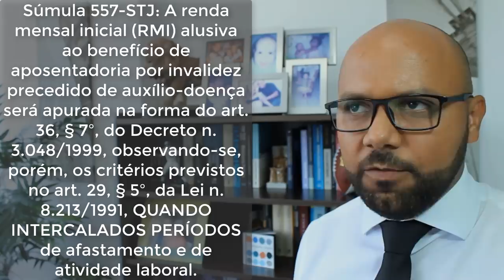APOSENTADORIA POR INVALIDEZ, GRANDE INVALIDEZ. REFORMA DA PREVIDÊNCIA 2019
SE INCREVA NO CANAL E COMPARTILHE ESSA INFORMAÇÃO COM TODAS AS PESSOAS QUE PRECISAM.
Aposentadoria por Invalidez
Fundamentação legal: Lei 8.213/91. Art.42 a 47
Art. 42. A aposentadoria por invalidez, uma vez cumprida, quando  for o caso, a carência exigida, será devida ao segurado que, estando ou não em gozo de auxílio-doença, for considerado incapaz e insusceptível de reabilitação para o exercício de atividade que lhe garanta a subsistência, e ser-lhe-á paga enquanto permanecer nesta condição.
§ 1º A concessão de aposentadoria por invalidez dependerá da verificação da condição de incapacidade mediante exame médico-pericial a cargo da Previdência Social, podendo o segurado, às suas expensas, fazer-se acompanhar de médico de sua confiança.

1- Fato gerador do benefício: Incapacitado para qualquer atividade de trabalho.
OBS: Essa incapacidade não são apenas critérios médicos, mas também condições pessoais e sociais.

Súmula 47 da TNU: Uma vez reconhecida a incapacidade parcial para o trabalho, o juiz deve analisar as condições pessoais e sociais do segurado para a concessão de aposentadoria por invalidez.

Súmula 77 da TNU: O julgador não é obrigado a analisar as condições pessoais e sociais quando não reconhecer a incapacidade do requerente para a sua atividade habitual.

Súmula 78 da TNU: Comprovado que o requerente de benefício é portador do vírus HIV, cabe ao julgador verificar as condições pessoais, sociais, econômicas e culturais, de forma a analisar a incapacidade em sentido amplo, em face da elevada estigmatização social da doença.

2- Requisitos legais: Ter qualidade de segurado do INSS
Art.42.§ 2º.

Súmula 53 da TNU: Não há direito a auxílio-doença ou a aposentadoria por invalidez quando a incapacidade para o trabalho é preexistente ao reingresso do segurado no Regime Geral de Previdência Social.

3- Carência: 12 contribuições mensais (Art.25,I).
- Dispensa a carência, (art.26, II, combinado com art.151): Acidente, doenças relacionadas ao trabalho e as doenças relacionadas pelo Ministério da Saúde, (rol exemplificativo).

OBS: Mudança em 2019! PERDA DA QUALIDADE DE SEGURADO:
Art. 27-A.

Súmula 73 da TNU: O tempo de gozo de auxílio-doença ou de aposentadoria por invalidez não decorrentes de acidente de trabalho só pode ser computado COMO TEMPO DE CONTRIBUIÇÃO OU PARA FINS DE CARÊNCIA quando intercalado entre períodos nos quais houve recolhimento de contribuições para a previdência social.

4- Valor do Benefício: 100% do salário de benefício (SB), sem FP.
Art. 44.
OBS1: Não tem limitador de valor que tem no auxílio-doença.

OBS2: Cálculo do benefício precedido de auxílio-doença (conversão):
 Decreto 3.048/99. Art. 36.§ 7º .

E aí isso NÃO é ilegal. “ REVISÃO DO 29”:
Art.29.§ 5º

Súmula 557-STJ: A renda mensal inicial (RMI) alusiva ao benefício de aposentadoria por invalidez precedido de auxílio-doença será apurada na forma do art. 36, § 7º, do Decreto n. 3.048/1999, observando-se, porém, os critérios previstos no art. 29, § 5º, da Lei n. 8.213/1991, QUANDO INTERCALADOS PERÍODOS de afastamento e de atividade laboral.

5- DIB: Duas formas.
Aposentadoria por Inval. após Auxílio-doença:
 Art. 43. A aposentadoria por invalidez será devida a partir do dia imediato (dia seguinte) ao da cessação do auxílio-doença, ressalvado o disposto nos §§ 1º, 2º e 3º deste artigo.

Aposentadoria por Inval. DIRETO:

Art. 43. § 1º. Concluindo a perícia médica inicial pela existência de incapacidade total e definitiva para o trabalho, a aposentadoria por invalidez será devida

6- OBS.:
1- PENTE FINO:
Art. 43. § 4o.  O segurado aposentado por invalidez poderá ser convocado a qualquer momento para avaliação das condições que ensejaram o afastamento ou a aposentadoria, concedida judicial ou administrativamente, observado o disposto no art. 101 desta Lei.

2- GRANDE INVALIDEZ:

Art. 45.

3- GRANDE INVALIDEZ É SÓ PARA AS APOSENTADORIAS POR INVALIDEZ?
A PRINCÍPIO SIM, STJ disse que não é possível estender para outras aposentadorias  (STJ, REsp 1533402/SC, Rel. Ministro SÉRGIO KUKINA, PRIMEIRA TURMA, julgado em 01/09/2015, DJe 14/09/2015). Só que a TNU vem admitindo essa extensão (Processo nº 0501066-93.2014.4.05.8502, Rel. Juiz Federal  Sérgio Murilo Wanderley Queiroga, j. 11/03/2015).

4- PODE PERDER A APOS. POR INVAL.?
Art. 46.
Art. 47.
5- PERÍCIA E REABILITAÇÃO:
Art. 101.

6-  NÃO PODEM SER MAIS CHAMADOS PARA FAZER PERÍCIA:
Art.101. § 1o.